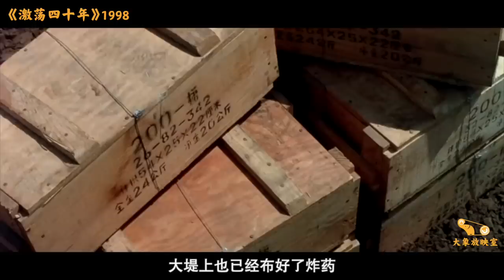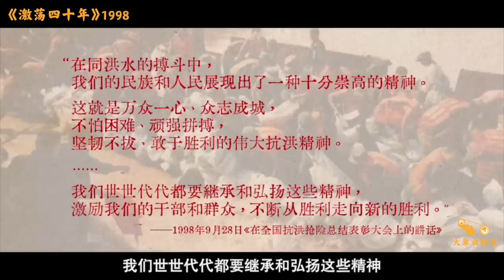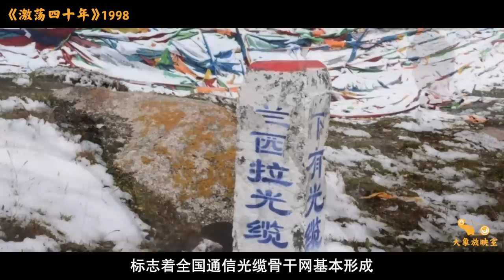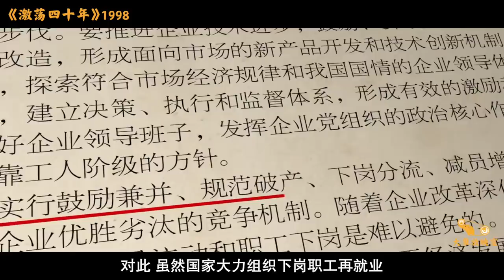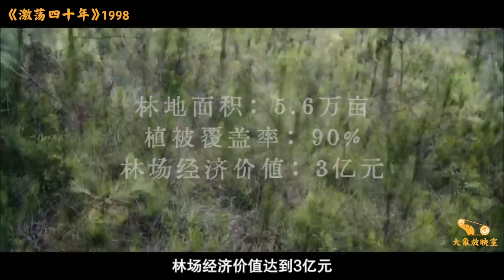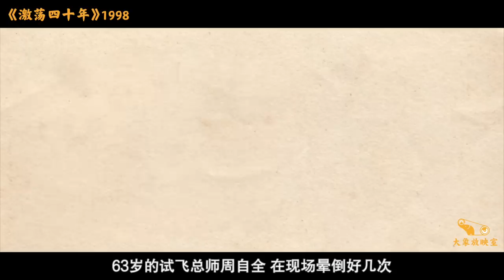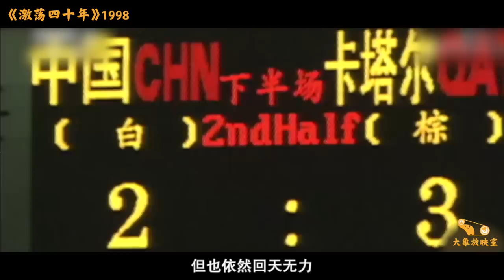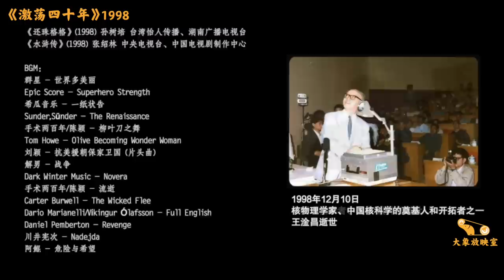1998年的中国发生了什么？【激荡四十年·1998】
今天我们继续聊激荡四十年之1998年。

More content welcome：
微信公众号WeChat public account：daxiangshuapian 【大象放映室】

如果你喜欢这期的作品，别忘了点个「赞」「评论」并分享，让更多人看到我们视频。

这里也可以找到我们：
微信公众号：daxiangshuapian 【大象放映室】